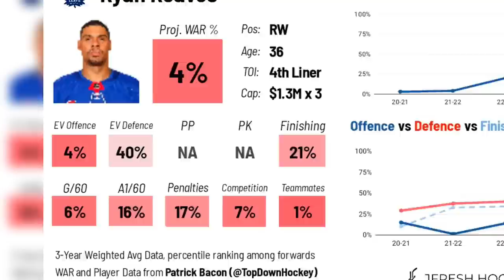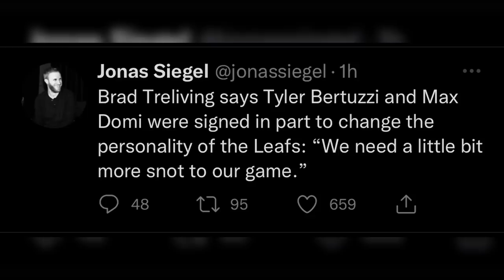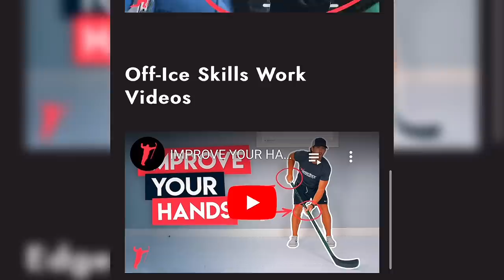The Toronto Maple Leafs Are Trying To SCARE The NHL.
The Toronto Maple Leafs are in the middle of a MASSIVE NHL offseason. After failing to retain some key players, new GM Brad Treliving went to work by signing Tyler Bertuzzi, Max Domi, John Klingberg, and Ryan Reaves. By adding some much needed toughness in all areas of the game.. is this finally what the Leafs need to have real playoff success? We break it down in this video.

Auston Matthews, Mitch Marner, John Tavares, and William Nylander